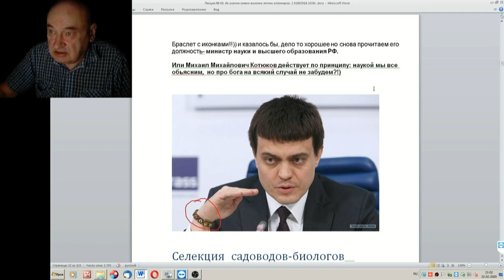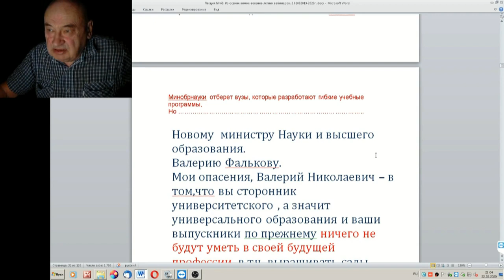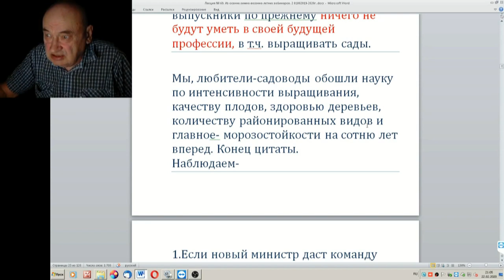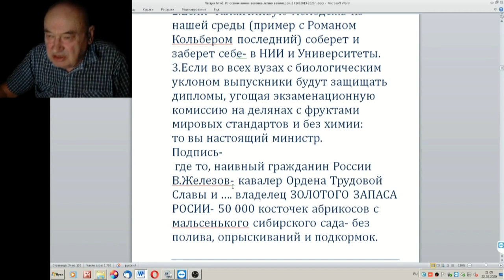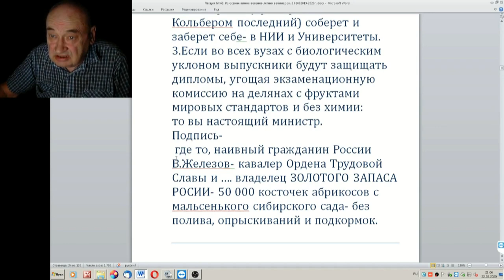69 ч 07 Предложения Железова Министру Образования